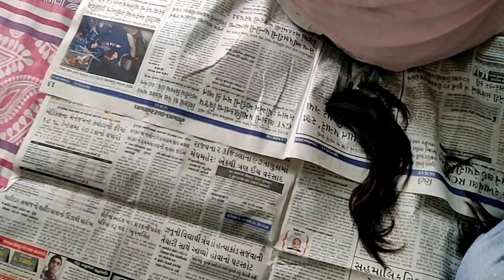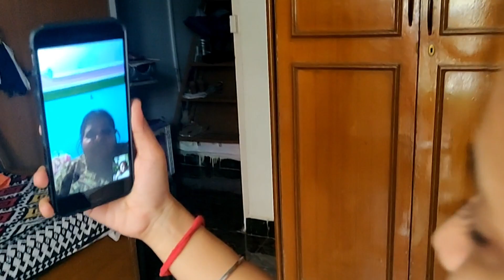My Papa chopped my hair😱 gopsvlogs